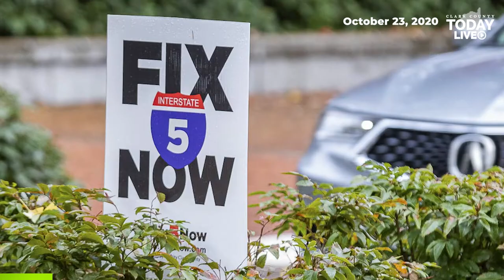Ore. Sen. Lew Frederick talks transportation and I-5 Bridge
Oregon Senator Lew Frederick wants a broader discussion of transportation solutions.